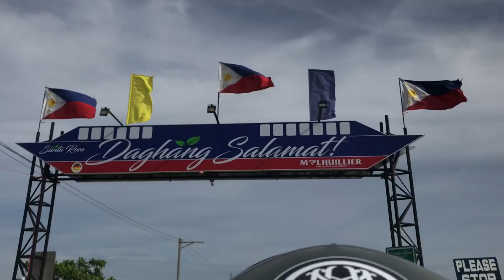Olango Island | Cebu Philippines